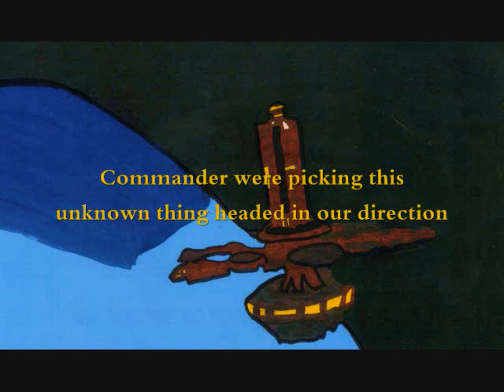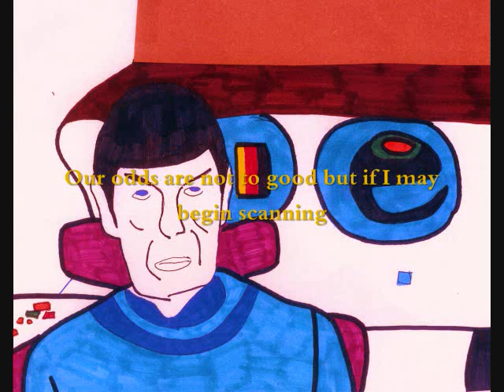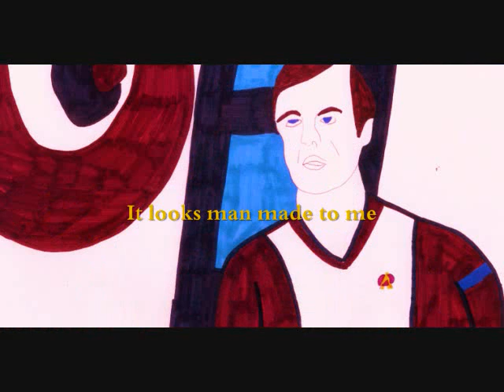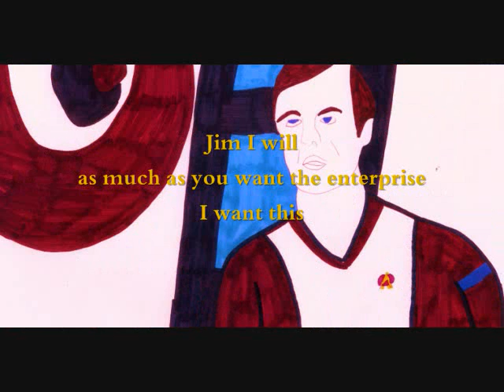STAR TREK 095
STAR TREK The Motion Picture Comic
This is a STAR TREK Musical slide show

See Kirk and Spock come back after 7 years to stop a alien probe from destroying the Earth as it lost contact from its creators.